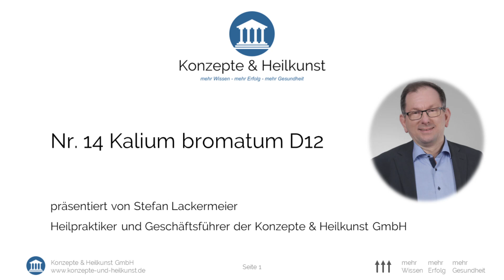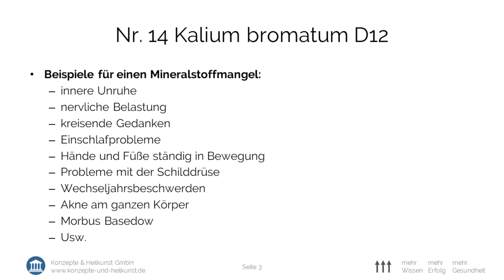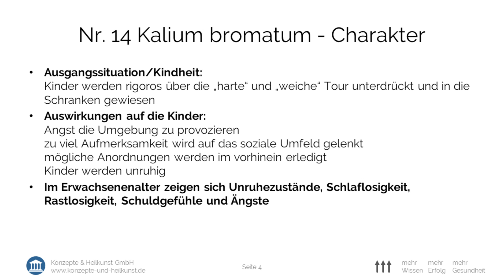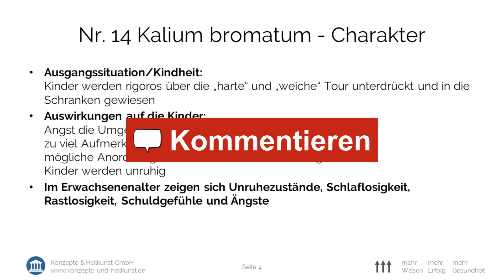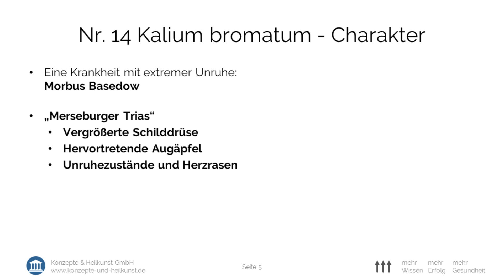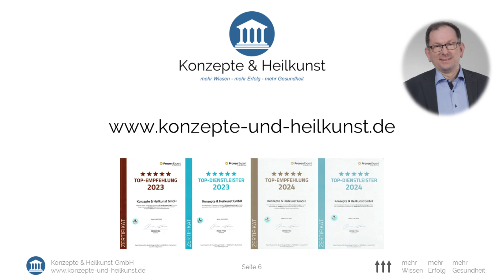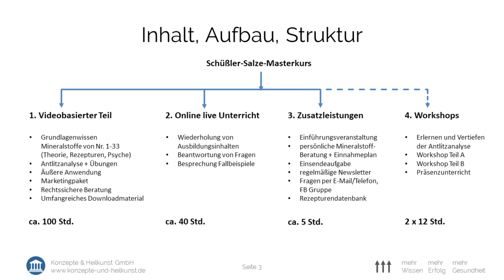Schüßler Salz NR14 Kalium bromatum D12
Dieses Video enthält Informationen zu Schüßler Salzen. Schüßler Salze sind apothekenpflichtige Arzneimittel, die seit 150 Jahren eingesetzt werden. Dr. med. Wilhelm Heinrich Schüßler entwickelte seine Heilweise, um gezielt marginale Mineralstoffdefizite in den Zellen auszugleichen. Damit die Mineralstoffe für den Körper Aufnahmefähig sind, müssen die Mineralstoffe hauchfein verdünnt werden. Durch den Ausgleich kleinster Mineralstoffmängel können bestimmte Stoffwechselvorgänge in den Zellen wieder besser ablaufen. In diesem Kanal bringen wir Ihnen das ganze Basiswissen um die Schüßler’sche Heilweise näher.

Bitte beachten Sie, dass Sie bei allen Krankheiten, Leiden und Beschwerden einen Arzt aufsuchen müssen. Die Inhalte dieses Videos sind nicht als Anleitung zur Selbstmedikation gedacht. Die Wirksamkeit der Schüßler Salze wurde wissenschaftlich noch nicht vollumfänglich bewiesen. Die in diesem Video gemachten Aussagen stellen kein Heilungsversprechen dar. Die Einnahme und Anwendung von Schüßler Salzen kann Reaktionen auslösen.

► toller Schüßler Vortrag für mehr Gesundheit

Hier erfahren Sie, wie Schüßler Salze funktionieren und warum sich diese Heilweise über 150 Jahre hinweg bewährt haben.

► Schüßler-Salze-Masterkurs für bessere Behandlungserfolge

► kostenlose Angebote

GENIAL: Mit diesem einfachen System können Sie in nur 10 Minuten herausfinden, was Ihren Patientinnen und Patienten wirklich fehlt, ohne teure medizinische Geräte.

Mineralstoffdefizite bei allen Patientinnen und Patienten im Gesicht auf einen Blick sicher erkennen und zielgerichtet ausgleichen, um nachhaltige Behandlungserfolge nebenwirkungsfrei zu erzielen!

Meine drei besten Behandlungs-Strategien, um bei fast allen Patientinnen und Patienten einen durchschlagenden Heilungserfolg innerhalb kürzester Zeit zu erzielen.